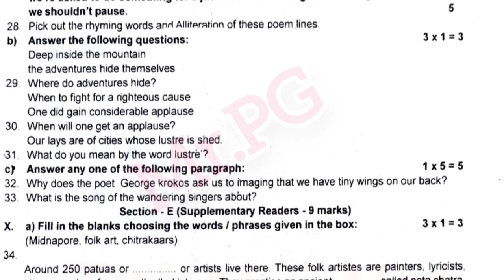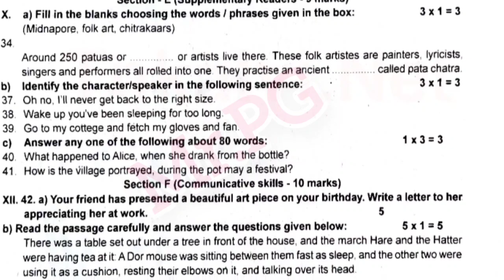7th English second term summative assessment